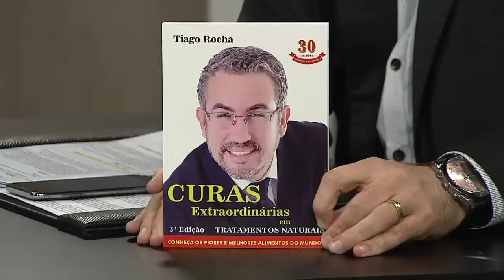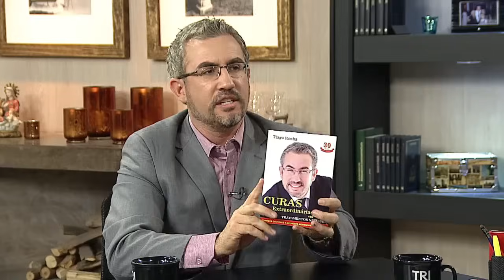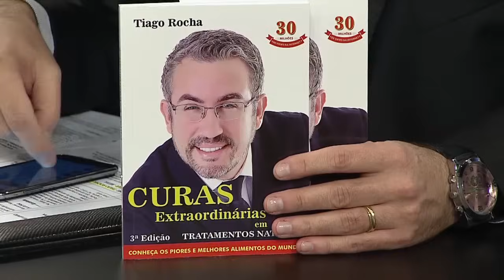Os melhores e os piores alimentos do mundo - Tribuna Independente - 31/07/2017